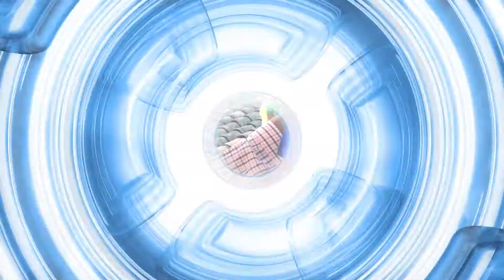May 24, 2021